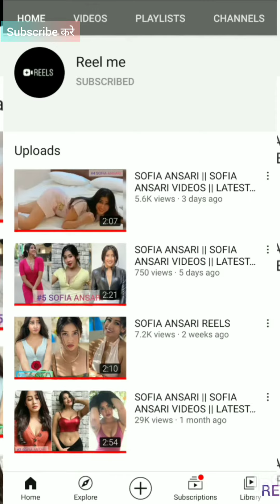Trending Instagram Reels Videos | All Famous TikTok Star Today Viral Insta Reels | suhana khan